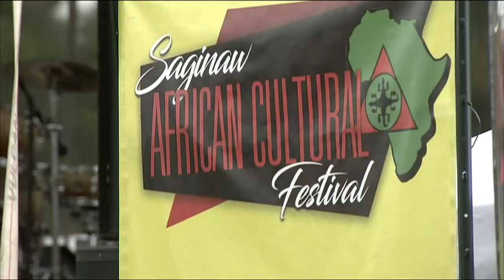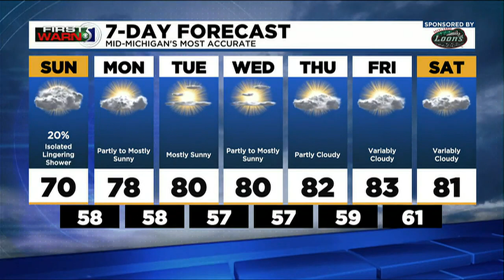TV5 News Update- Sunday morning, August 14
Here's a look at the top stories we are following this morning.